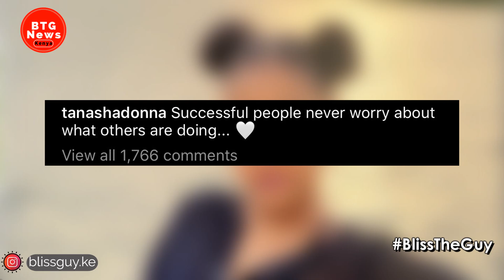TANASHA DONNA REACTS TO ZARI AND HAMISA MOBETTO FATHER'S DAY MESSAGE TO DIAMOND PLATNUMZ |BTG News